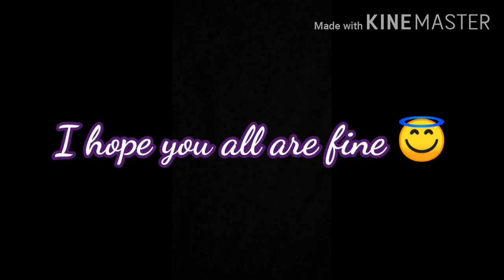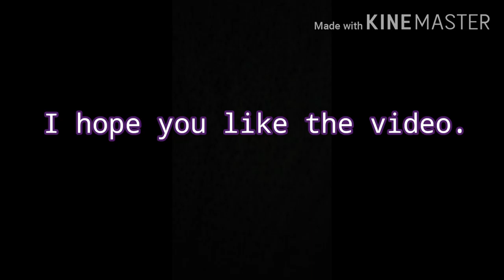Chikhen bread|| chesseyy pizza|| crown pizza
ishashah1236

Ingredients
 Dough preparation:
1kilo maida
Half cup oil
2 eggs
2nd half tea spoon of yeast
Lukewarm milk
1 spoon of salt
1 spoon of sugar

Chikhen material:
Half kg boneless chicken
Chili sauce
Soya sauce

1 capsicum
1 tomato